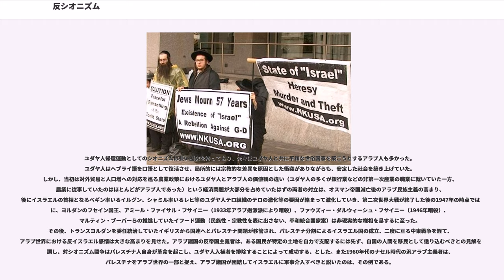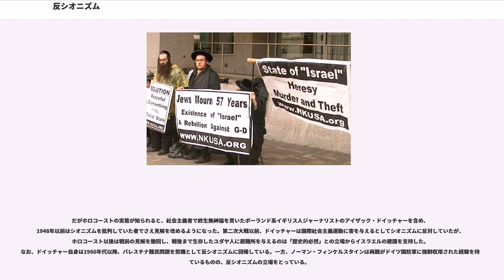反シオニズム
反シオニズム（はんシオニズム）は政治的、宗教的にシオニズムに反対する幾つかの異なる観点を述べるのに使われる概念である。反シオニズムは「シオニズム」という語でに対して共通の形式で現れる場合もあるが、それらの背景や思想には大きな開きがあり、1つの現象と看做すことはできない。

シオニズムの定義には複数の類型が存在し、各類型にはその反対の立場としての「反シオニズム」が存在する。
以下、シオニズムの類型を枚挙することで、シオニズムと反シオニズムの関係を概観する

政治的問題への関心からシオニズムと

アラブ世界における世俗主義的な反シオニズムは、イスラエルの存在を認める立場への反対や、同国の土地開発や領土拡大運動などに反対する立場が主なものである。ここでは、イスラム主義を背景とする宗教的反シオニズム以外のものを取り上げることとするが、そもそもアラブ世界において宗教的反シオニズムと世俗主義的反シオニズムの区別はしばしば曖昧となることには注意が必要である。

ユダヤ人帰還運動としてのシオニズムは長い歴史を持っており、元々はユダヤ人と共に平和な世俗国家を築こうとするアラブ人も多かった。ユダヤ人はヘブライ語を口語として復活させ、局所的には宗教的な差異を原因とした衝突がありながらも、安定した社会を築き上げていた。しかし、当初は対外貿易と人口増への対応を巡る農業政策におけるユダヤ人とアラブ人の価値観の違い（ユダヤ人の多くが銀行業などの非第一次産業の職業に就いていた一方、農業に従事していたのはほとんどがアラブ人であった）という経済問題が大部分を占めていたはずの両者の対立は、オスマン帝国滅亡後のアラブ民族主義の高まり、後にイスラエルの首相となるベギン率いるイルグン、シャミル率いるレヒ等のユダヤ人テロ組織のテロの激化等の要因が絡まって激化していき、第二次世界大戦が終了した後の1947年の時点では既に、ヨルダンのフセイン国王、アミール・ファイサル・フサイニー（1933年アラブ過激派により暗殺）、ファウズィー・ダルウィーシュ・フサイニー（1946年暗殺）、マルティン・ブーバーらの推進していたイフード運動（民族性・宗教性を表に出さない、平和統合国家案）は非現実的な様相を呈するに至った。その後、トランスヨルダンを委任統治していたイギリスから国連へとパレスチナ問題が移管され、パレスチナ分割によるイスラエル国の成立、二度に亘る中東戦争を経て、アラブ世界における反イスラエル感情は大きな高まりを見せた。アラブ諸国の反帝国主義者は、ある国民が特定の土地を自力で支配するには先ず、自国の人間を移民として送り込むべきとの見解を強調し、対シオニズム闘争はパレスチナ人自身が革命を起こし、ユダヤ人入植者を排除することによって成功する、とした。また1960年代のナセル時代の汎アラブ主義者は、パレスチナをアラブ世界の一部と捉え、アラブ諸国が団結してイスラエルに軍事介入すべきと説いたのは、その例である。

またこのような国家政治的イデオロギーを背景とした反イスラエル＝反シオニズムの潮流以外に、実際に居住地から追放されたパレスチナ難民の人々によるイスラエルによる入植活動に対する抵抗運動が組織された。パレスチナ難民の発生原因については、当時は、ユダヤ人軍事組織によって追放されたというパレスチナ側の主張とパレスチナ人が自発的に立ち去ったというイスラエル側の主張があったが、現在ではイスラエルの政府資料や米国の諜報資料が公開され、イスラエル側の主張が虚構であり、大多数のパレスチナ難民はユダヤ人によって構成された軍事組織による大量虐殺(イスラエルの歴史学者のイラン・パペによれば、総計2千人〜3千人が犠牲になった)および銃器を用いた脅迫などによって直接居住地から追放されるか、軍事的迫害を恐れて自ら難民となったかのいずれかであった。

イスラム教を奉じる反シオニズム主義者は一般的に、イスラエルをイスラム世界への介入者と見なし、イスラム世界はムスリムによってのみ合法的永続的に支配されるのが理想と考える。

また、イラン革命以降のイラン政府やパレスチナ人らは、イスラエルが非合法である以上、イスラエルという国家そのものを指す場合、「イスラエル」ではなく「シオニスト政権」(Zionist regime)という語を用いることが多い。例えば2006年12月にタイム誌が行ったインタビューでも、イランのアフマディーネジャード大統領は「皆さんご存じの通り、シオニスト政権は英米両政府の傀儡政...